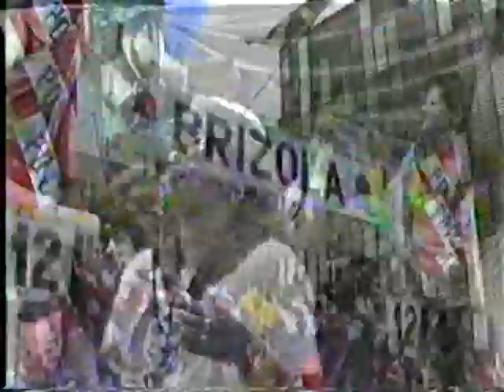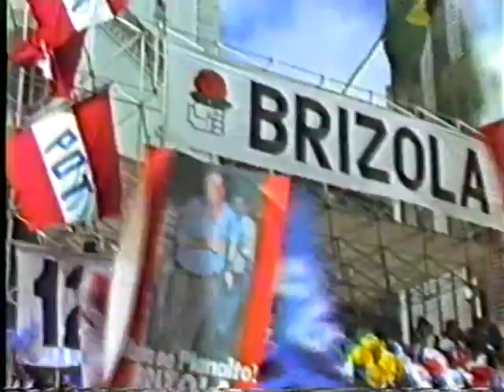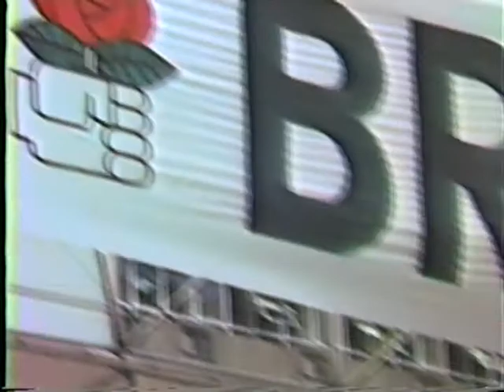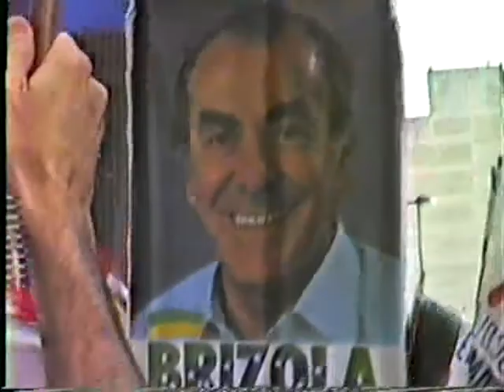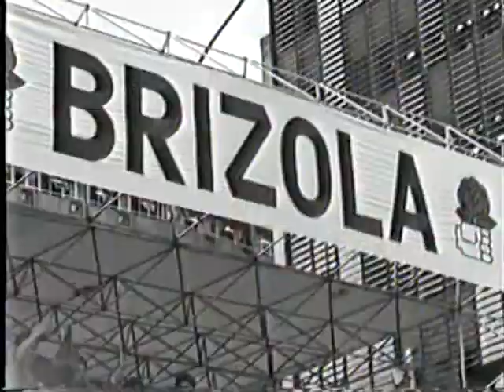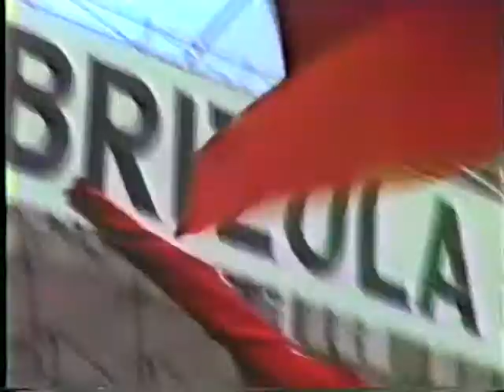COMÍCIO DE BRIZOLA EM FLORIPA - Parte 1.mpg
O MAIOR COMÍCIO DA HISTÓRIA POLÍTICA DE SANTA CATARINA OCORREU EM 10 DE NOVEMBRO DE 1989 EM FLORIANÓPOLIS, SANTA CATARINA, BRASIL, COM A PRESENÇA DO CANDIDATO A PRESIDENTE DA REPÚBLICA LEONEL DE MOURA BRIZOLA. ERAM MAIS DE 30 MIL PESSOAS QUE DESDE AS PRIMEIRAS HORAS DA TARDE NÃO ARREDARAM PÉ DAS IMEDIAÇÕES DA PRAÇA XV PARA OUVIR O LÍDER DO PDT. NILTON FRAIBERG MACHADO REGISTROU ESSAS IMAGENS DIVIDIDAS EM 3 PARTES. TAMBÉM DISCURSARAM MANOEL DIAS, DOUTEL E LÍGIA DE ANDRADE. LUIZ CARLOS DE CARVALHO, O CARVALHINHO, TOCOU VIOLÃO E CANTOU PARA O POVO. BRIZOLA FOI O CANDIDATO MAIS VOTADO EM SANTA CATARINA NO PRIMEIRO TURNO, MAS NA CONTAGEM NACIONAL COLLOR E LULA É QUE FORAM PARA O SEGUNDO TURNO.  COLLOR VENCEU AS ELEIÇÕES DE 1989 COM 35 MILHÕES DE VOTOS CONTRA 31 MILHÕES DE VOTOS DE LULA. COMO SABEMOS, COLLOR NÃO COMPLETA SEU MANDATO. SOFRE IMPEACHMENT E DEIXA O GOVERNO EM 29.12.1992.
The biggest rally HISTORY OF POLICY OCCURRED IN SANTA CATARINA 10 NOVEMBER 1989 IN Florianopolis, Santa Catarina, BRAZIL, WITH THE PRESENCE OF A CANDIDATE FOR PRESIDENT OF THE REPUBLIC LEONEL MOURA BRIZOLA. WERE MORE THAN 30 THOUSAND PEOPLE FROM THE EARLY AFTERNOON HOURS OF NOT budge around the Square XV TO HEAR THE LEADER OF PDT. NILTON Fraiberg MACHADO record their images divided into 3 parts. Also spoke MANOEL DIAS DE ANDRADE Doutel And LÍGIA. LUIZ CARLOS DE CARVALHO, The Carvalhinho, played guitar and sang FOR THE PEOPLE. BRIZOLA BEEN THE CANDIDATE MOST VOTED IN SANTA CATARINA In the first round, BUT THE SCORE COLLOR NATIONAL AND LULA'S THAT WERE IN THE SECOND SHIFT. COLLOR WON THE ELECTIONS OF 1989 WITH 35 MILLION VOTES AGAINST 31 MILLION VOTES FOR LULA. HOW TO KNOW, DO NOT COMPLETE YOUR MANDATE COLLOR. Were impeached AND LET THE GOVERNMENT IN 29/12/1992.